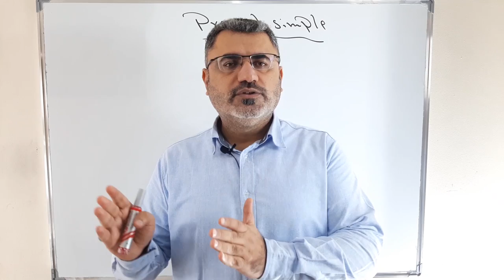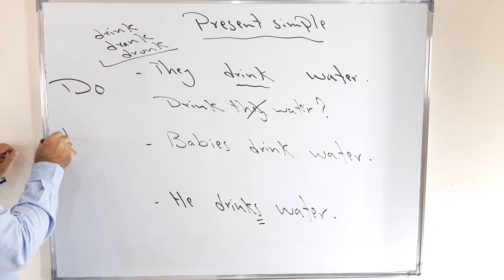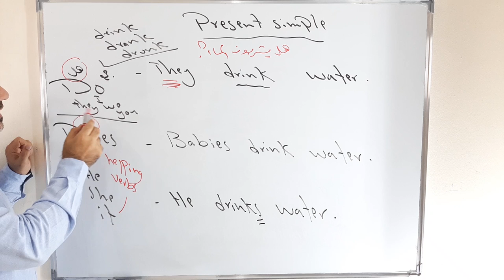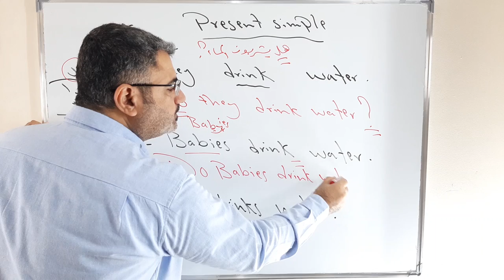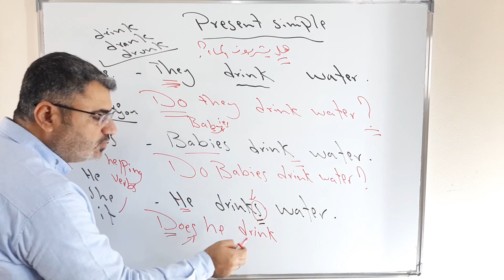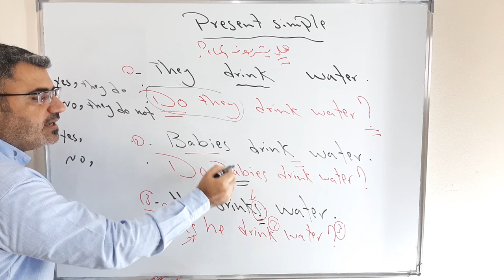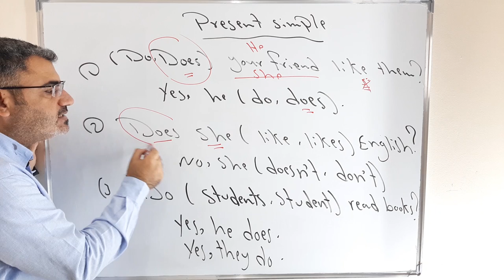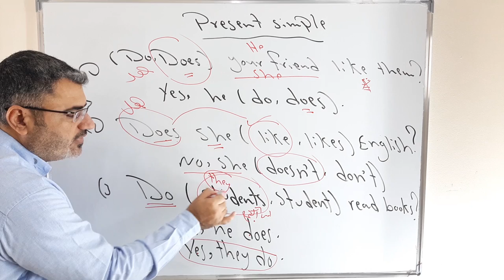كيف أسأل سؤال في زمن الحاضر البسيط present simple tense | متى استخدم do does في السؤال في المضارع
نتعلم في هذا الفيديو كيف اكون سؤال في زمن المضارع البسيط وكيف استخدم do does بشكل مفصل وفهم
do you like English
yes , I do
No , I do not
Does he like English
yes, he does
No, he does not